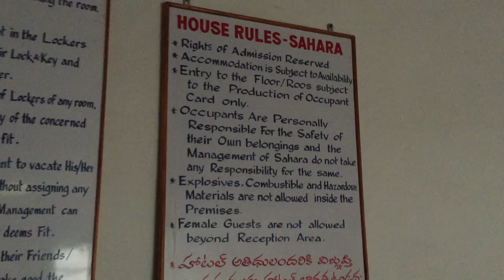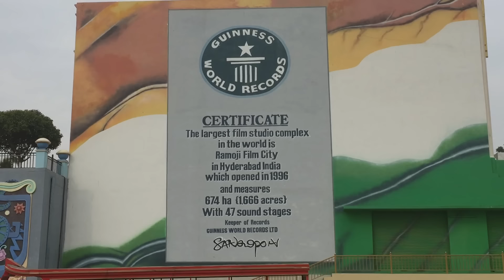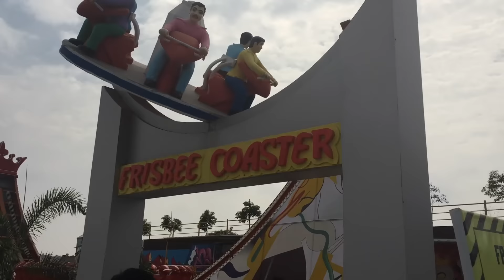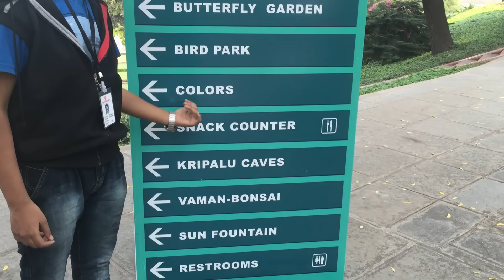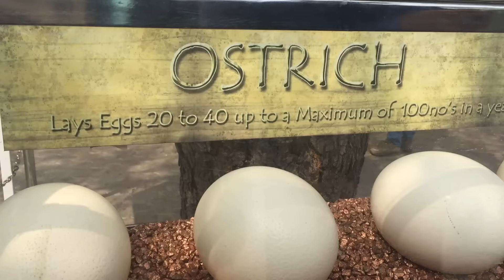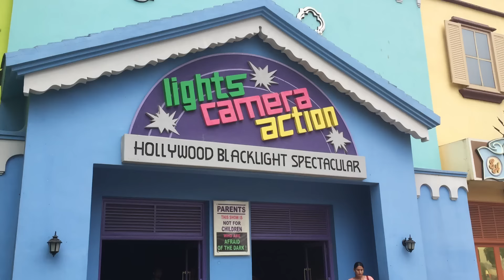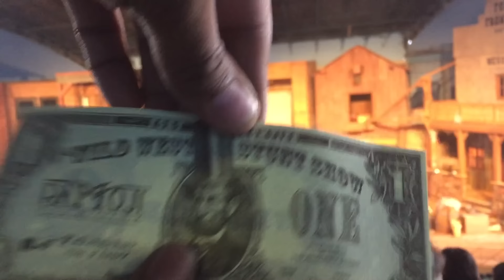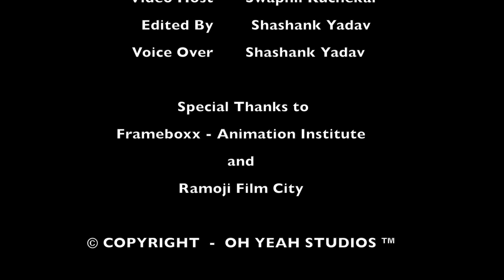Ramoji Film City, Hyderabad - The Complete Tour HD 2020 😉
This the the complete tour of ramoji film city.
(Almost 85% covered). Rest is left for u to visit 😃.

Note: This video is useful for college students and large groups. For small family and individual person,  the first stop, hotel, and ticket process will be different.

Things covered in this tour:
1. Entrance to Ramoji Film City
2. Hotel Sahara - Dormitory hotel - Its bedrooms, toilets, basins
3. Breakfast, Lunch, Dinner
4. The red bus.
5. All Games
6. All Theater Plays
7. and more...

You experienced this all in video. But the real experience is far more amazing and wonderful.

Everything shown in this video is from ramoji film city.
Ramoji film city or OhYeahStudios inc. will take action if any kind of misuse of this video, stealing title of video and it's content is found.